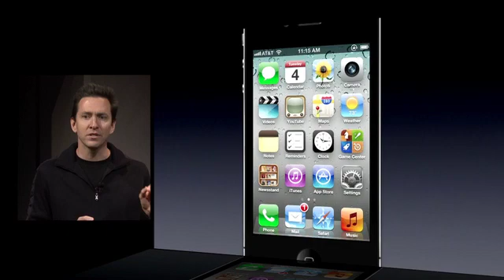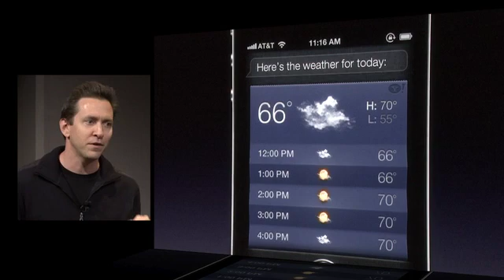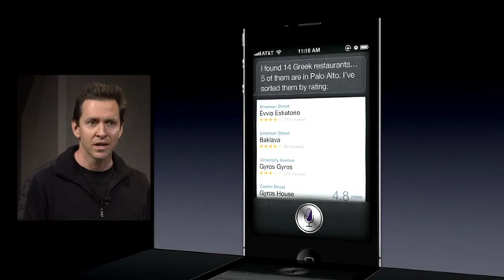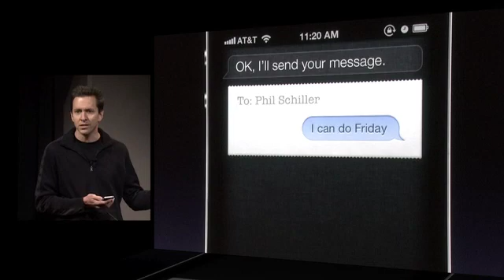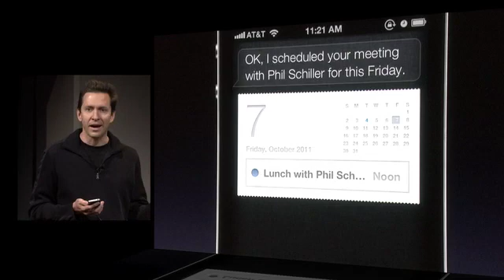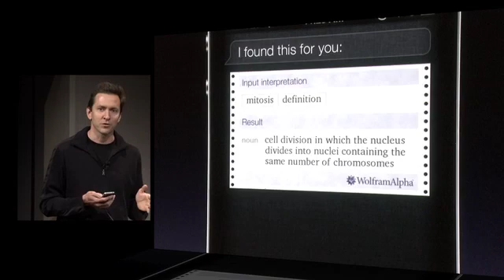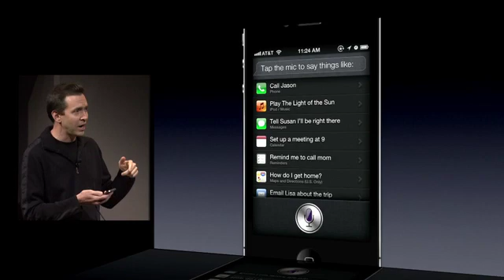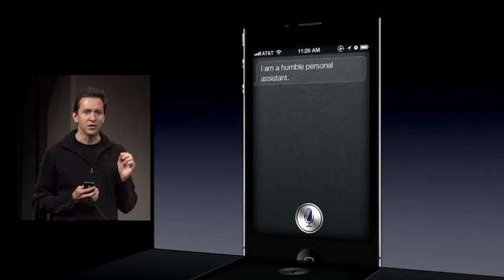iPhone 4S - Siri demo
Scott Forstall demo Siri at Let's Talk iPhone, 4 October 2011.